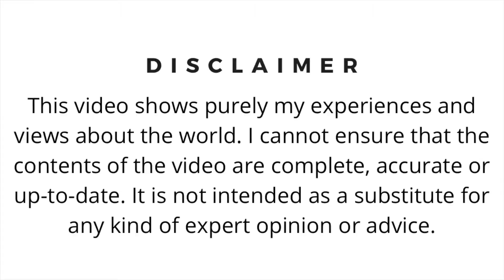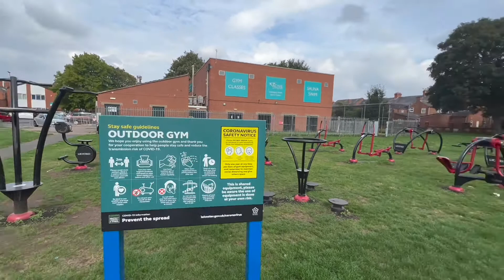Leicester City 2022 | Multicultural Britain | Non White Majority City of UK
Most videos in this channel are available with English subtitles, please enable CC option on your device.